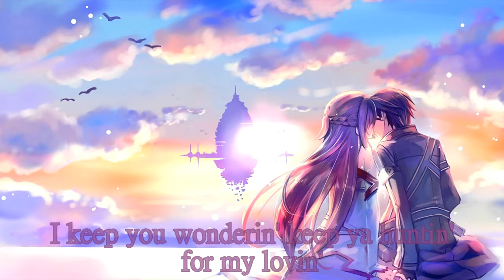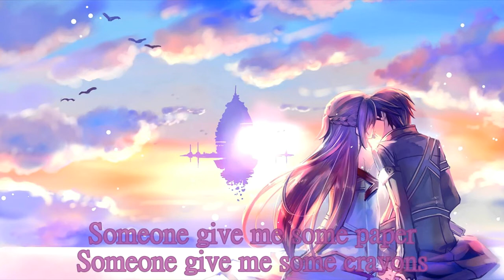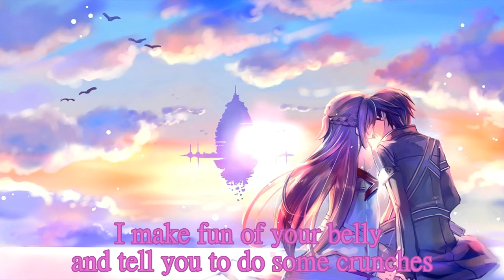Anti Nightcore I Think I'm In Love (Lyrics)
This is a slowed down version of "I Think I'm in love" by Kat Dahlia
I DO NOT OWN ANYTHIN'